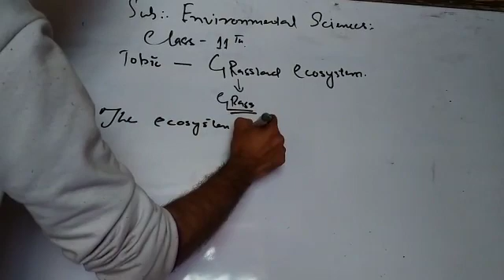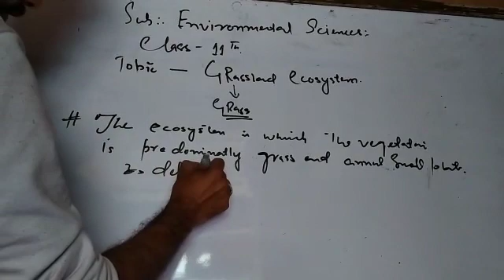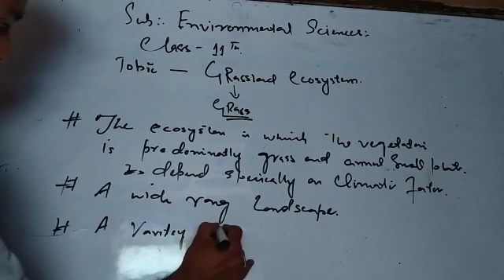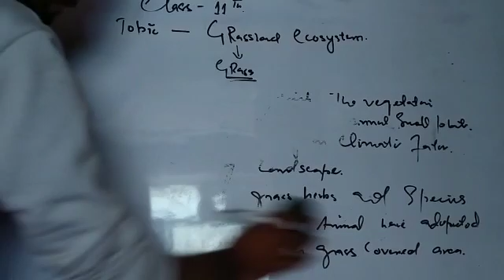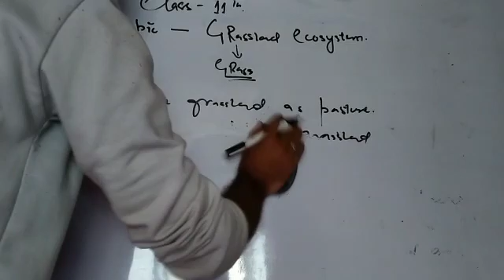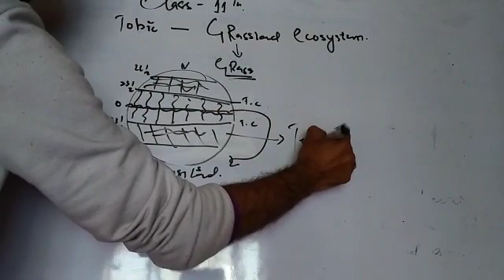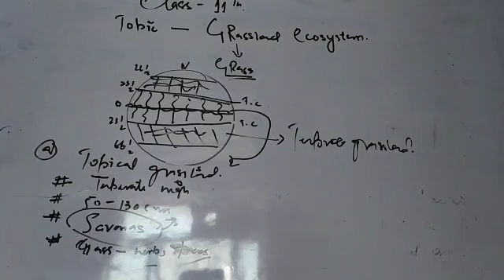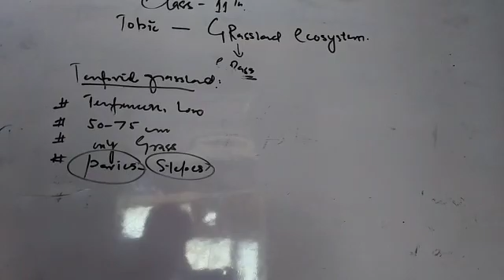Class 11th EVS Grassland Ecosystem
Lecture by Hussain Sir